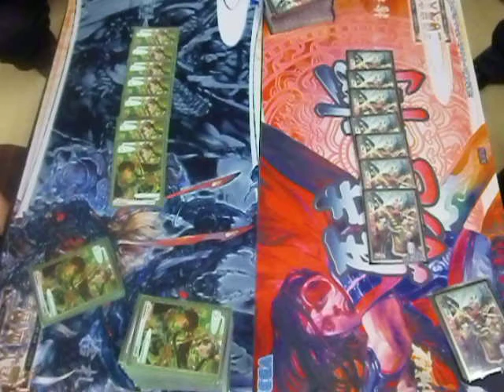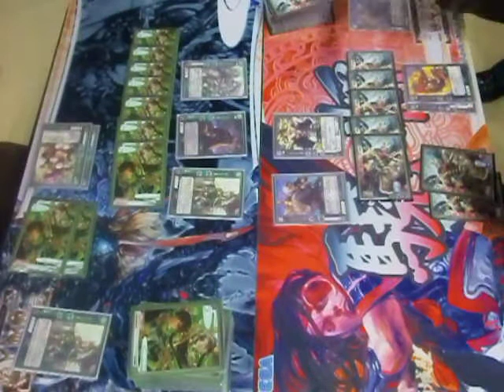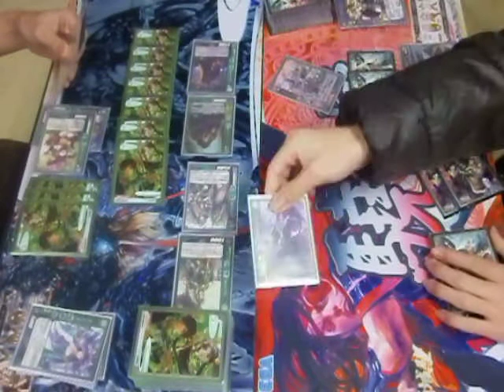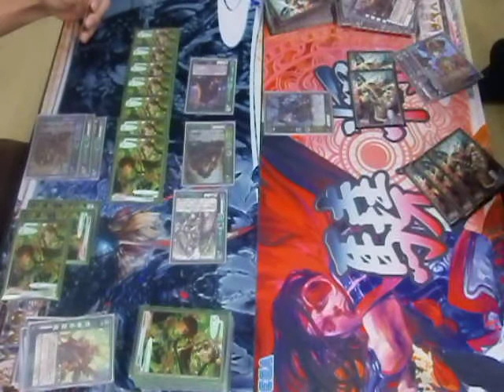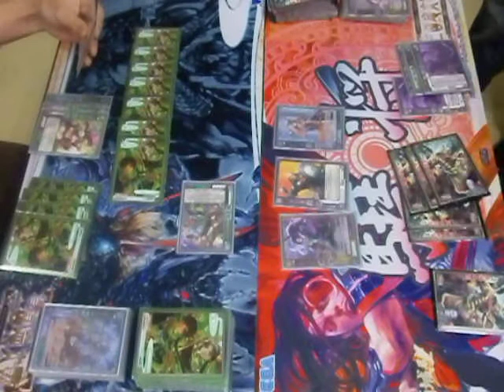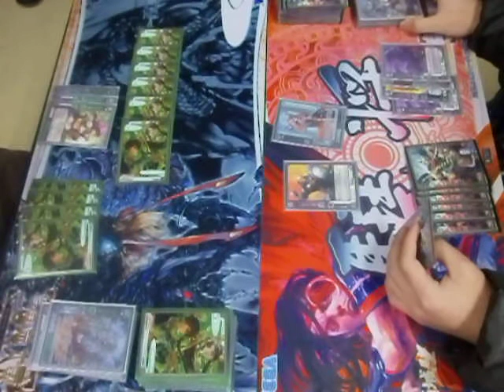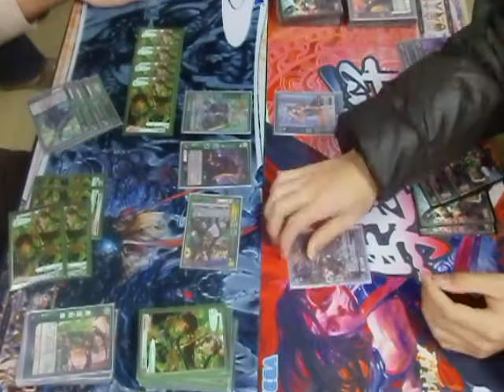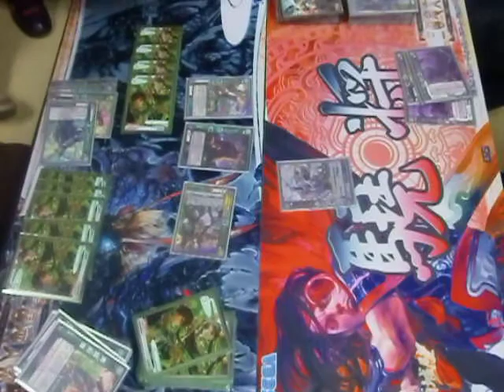★佐賀BRAVE HEARTS★【頂上決戦】三国志大戦TCG非公認大会決勝戦｢クオン」ｖｓ「アズリア（驍将）」（20131223）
三国志大戦tcg公認大会の決勝動画です。
クオン君主VSアズリア君主（驍将）の戦いです。
結果は如何に！乞うご期待！！